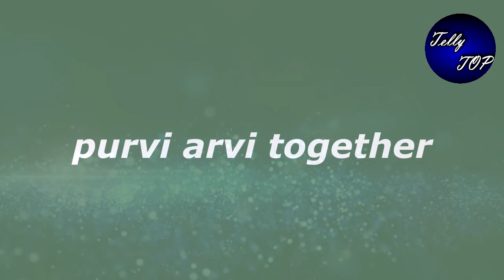Kumkum Bhagya - Ranbir Will Save Purvi -Maha Saptah